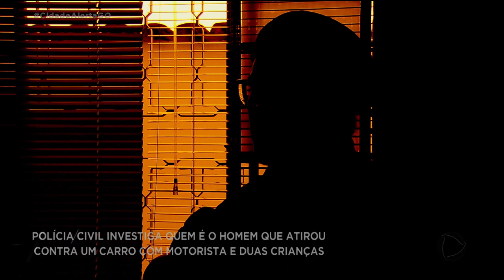POLÍCIA CIVIL INVESTIGA QUEM É O HOMEM QUE ATIROU CONTRA UM CARRO COM MOTORISTA E DUAS CRIANÇAS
A polícia civil ainda não sabe quem é o homem que atirou contra um carro, neste domingo, na Vila Brasília, em Aparecida de Goiânia. No veículo estavam o motorista e duas crianças. Uma discussão no trânsito teria provocado a ira do atirador.